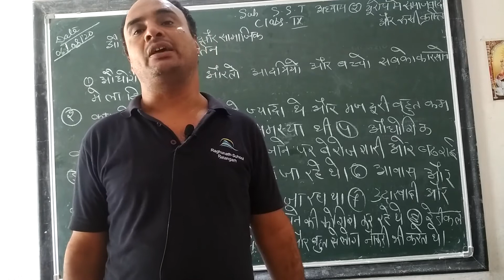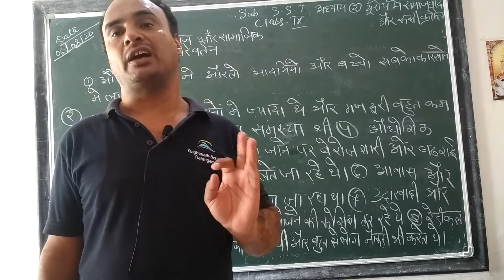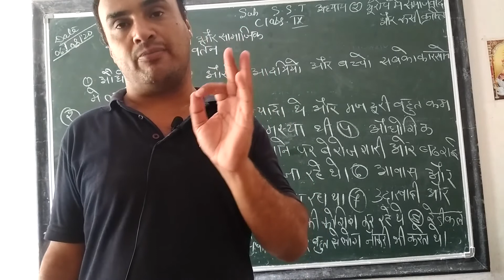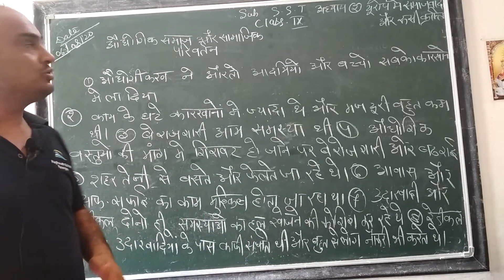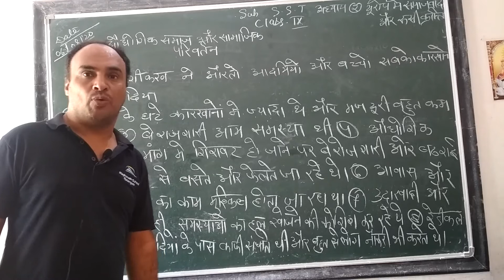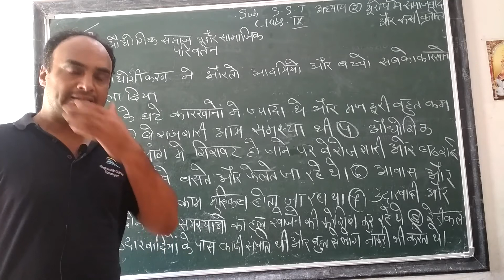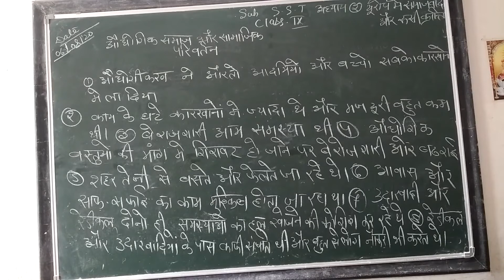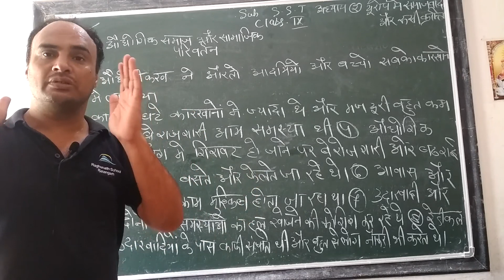CLASS-9 || 06/08/2020 || TOPIC- Russian Rev || L-2